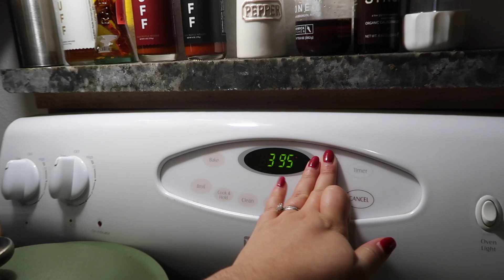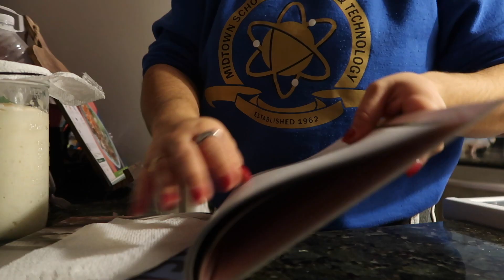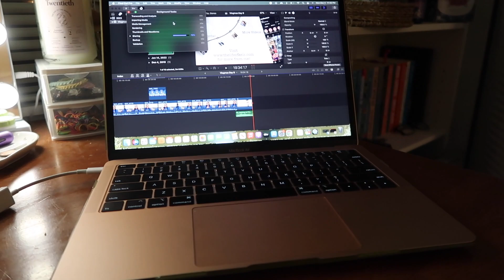Vlogmas Day 4! Hello Fresh, Huge Amazon Unboxing, & More Sourdough